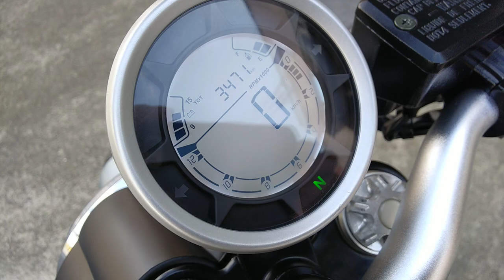Gentleman 2019年 中古車 バイクショップ名:GPX千葉 moto shop chronicle